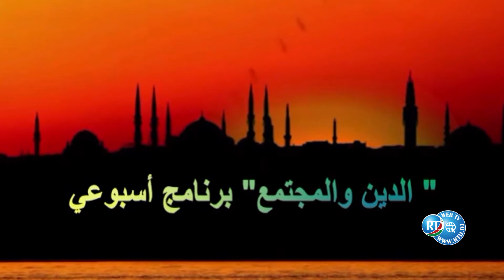RTD : Émission Religion et Société du 17/02/2022